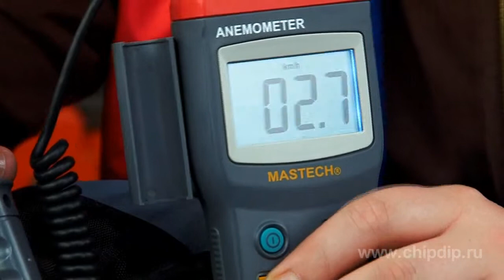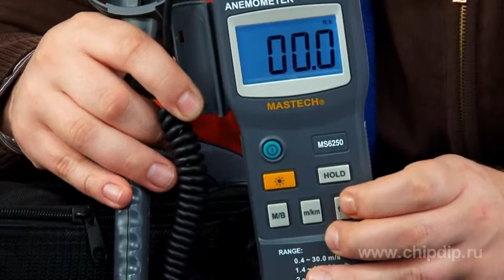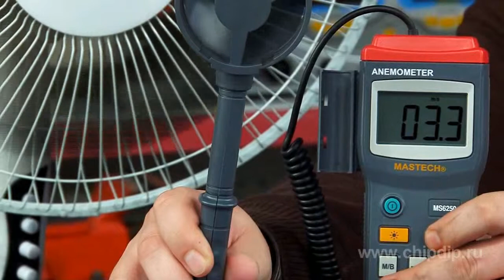Anemometer MS6250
Anemometer MS6250 Here is device MS6250 manufactured by company Mastech designed to measure wind speed or other gas flows or propeller anemometer.Main parts: a fan at the stand, handle and display and control unit. 20 mm LCD display with very nice lighting is used to show results.This model has two distinctive features. 1 -- simple design and use. Nothing in excess, but at the same time it has everything necessary. Measurement range is quite wide too. Air flow rate can be measured in the range from 0.4 to 40 m/s with resolution of 0.1 m/sec. In other words upper limit corresponds to 144 km/h.Second feature is presence of convenient outplacement of receiving device on the handle with wire. This makes measurements in many situations more convenient, in contrast to the anemometers with fan in the device case. For example, this design simplifies measurement of air velocity in air ducts on the ceiling or gases velocity in hard to reach pipes.Control and use of instrument is very easy. Immediately after turning on it is ready to perform measurements. Set the blades perpendicular to the flow, which velocity must be measured and large display will show result. It can be shown in in metric and imperial systems, switching between them with button M/B.Each mode additionally allows switching between kilometers per hour and meters per second, or the second mode has feet per second and knots. Pressing "HOLD" button the last measured value is fixed.More attention should be paid to the fact that MS6250 is equipped with such pleasant details like a ring for hanger, capability to attach a suppoprt. It is powered by one 9V battery. In addition, device comes in a pouch, which is convenient to store and transport.